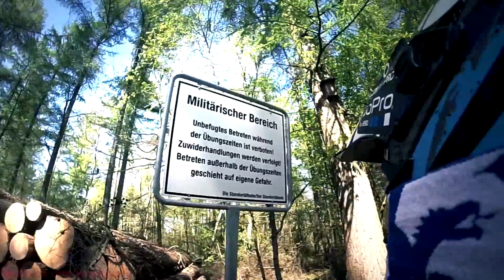Beta RR 125 LC first impressions | Enduro | Fails | Angry people | 0-500km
mein erstes "enduro-video".. bin nicht ganz zufrieden, hoffe trotzdem das es euch gefällt ;) beta wird im moment eingefahren daher leider nicht die größte action.(3/4 des Gaszugs)